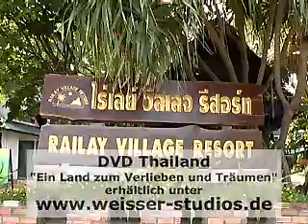Thailand Railey Beach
Weisser Studios Thailand Reiseführer